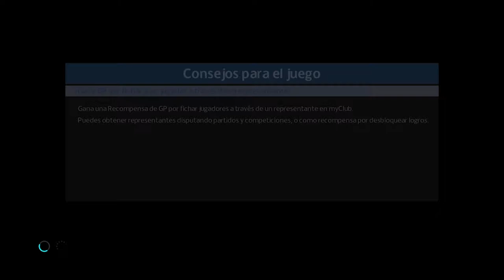Partida PES 2018